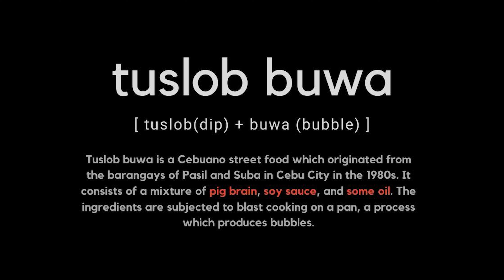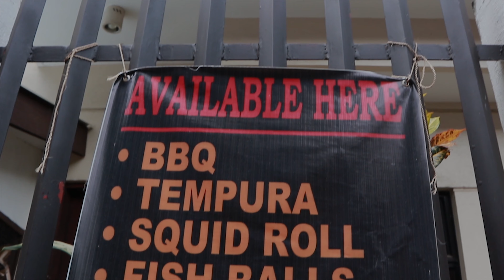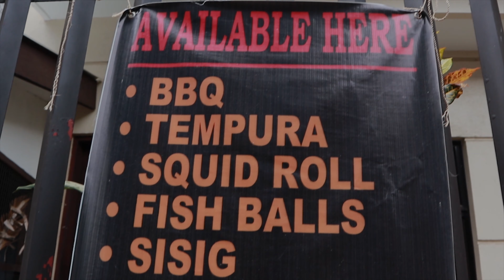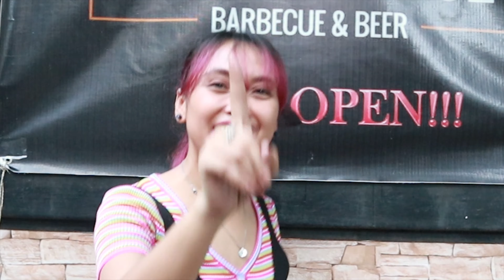How to Cook Tuslob Buwa ( At Zener's Place )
🔥 Zener’s Place 🔥
Craving for Tuslob Buwa?
Well, Zener’s Place is the place to be!
They serve UNLI utok with Ice tea good for magjowa or magbarkada this Valentines Day!

Pero di maguol mga Single!

If wala kay kakuyog magTuslob Buwa, naa sila’y Barbeque basin dri ra nimo makita imong Babyque! Charr! 😄

Affordable!!!  Affordable!!!

Tuslob Buwa set-P150.00w/ 1 Pitcher Ice Tea
Sizzling Sisig -P150.00
Pancit Bihon -P150.00
Fried Chicken -P150.00
BARBEQUE  Price starts  at P8.00

Plus!
Free Videoke!

They also have Booze para sa mga sawi! Aw! Para sa mga Yolo bitaw 😉 Mas bugnaw pa sa inyong relasyon! 🍻🍺

Prices starts at P12.00
And more ...

Opens : Monday - Saturday  ( 4pm - 10pm )

📍Located : Outsider Drive, Basak, Kagudoy, Lapu-lapu City ( just ask where’s Zener’s Place )

Special Thanks to: Sorono Giegie  and Sir Zener 💕

Qkueenkyooo😘